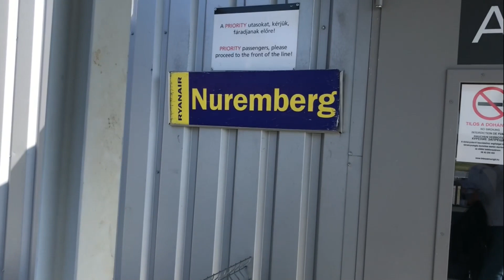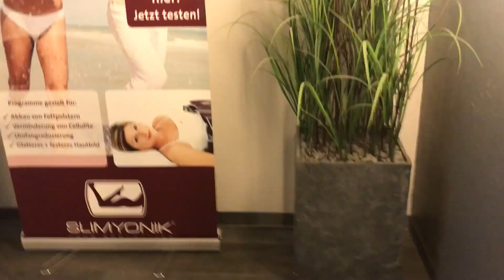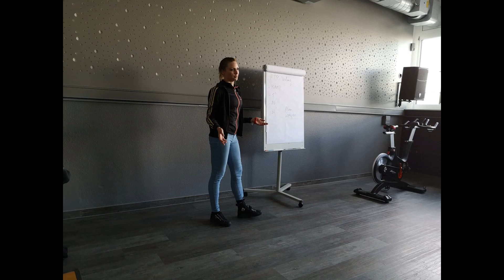Utam a Master Trainer címig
Egy év, három németországi út, pár óra komfort zónán kívűli óratartás külföldön, sok óra(hónap) gyakorlás itthon - a képlet a Master Traineri cím eléréséhez. Tarts velem Nürnberge a vizsgával záródó bootcampbe, ahol kolléganőmmel, Gyöngyivel ketten az országból elértük ez a címet.

Zene:
The Hymn (Dancecore Mix) · DJ Mikesh & Dickheadz